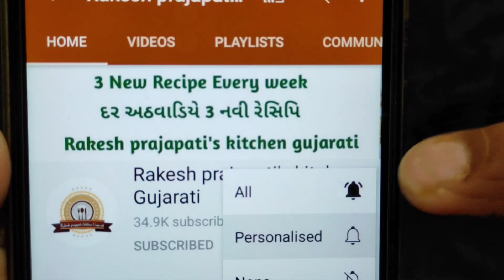સ્વીટ કોર્ન અને સોજીમાંથી બનતો એકદમ નવો નાસ્તો | sweetcornrecipe | Rasoi show | monsoon recipe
My Other YouTube channel Shreeji prasadam by Rakesh Prajapati:-

◆ Ingredients for sweet corn paste:-(સ્વીટ કોર્ન પેસ્ટ બનાવા માટે)

● 1/2 cup sweet corn (125 grams) (અમેરિકન મકઇ)

● 1 inch piece of ginger (આદું)

● 4 chopped green chilies (લીલાં મરચાં)

◆ Ingredients for semolina better:- (સોજી બેટર બનાવા માટે)

● 1/2 cup semolina (finely ground) (125 grams) (સોજી)

● 1/2 cup yogurt (125 grams) (દહીં)

● 3 tbsp water (પાણી)

● Salt to taste (1 tsp) (મીઠું)

● 1/2 tsp turmeric powder (હળદર)

● 1 packet eno (ઈનો)

● 1 tsp water (પાણી)

◆ Ingredients for Tadka:- (વઘાર કરવા માટે)

● 1 tbsp oil (તેલ)

● 1 tsp mustard seeds (રાય)

● 1 tsp sesame (તલ)

● 8 to 10 curry leaves (મીઠી લીમડી)

● 1 tsp pav bhaji masala (પાવભાજી મસાલો)

● 1/8 tsp turmeric (હળદર)

● 1/4 tsp red chili powder (લાલ મરચું પાવડર)

Famous of Gujarat,Healthy breakfast recipe,Sunday Special Snacks,Party Ideas,Traditional Gujarati Recipe,Paramparik Vangi